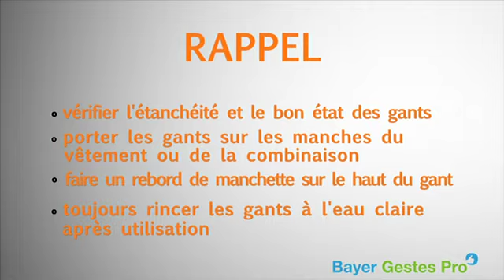Gestes Pro : le bon usage des gants épais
Gestes Pro : le bon usage des gants épais Bayer-Agri.fr